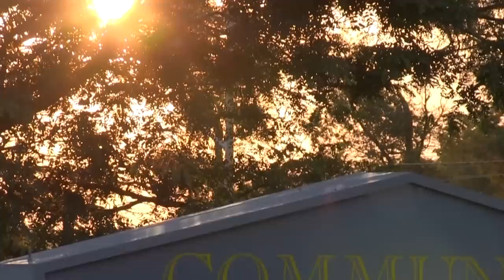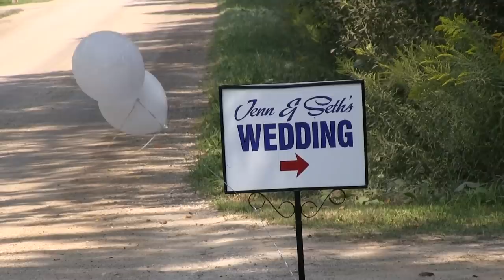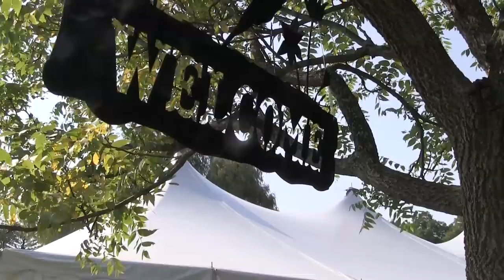Jen & Seth - Our Wedding Highlights 2012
Jen & Seth's Wedding Highlights Video 2012